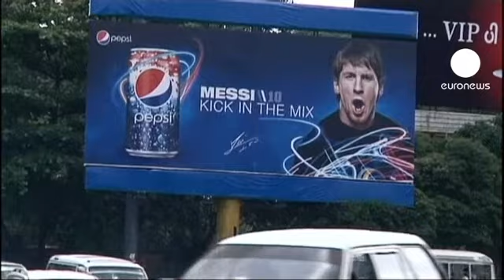Tournée asiatique pour Barack Obama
Moins de deux semaines après sa réélection, Barack Obama a entamé dimanche une tournée de trois jours en Asie. Pour le Président américain, ce voyage est l'occasion d'afficher sa volonté de réorienter la stratégie des Etats-Unis vers la région Asie-Pacifique.

La Thaïlande est la Première étape de cette tournée qui s'inscrit dans le cadre de la stratégie du "pivot" mise en oeuvre notamment pour concurrencer l'influence grandissante de la Chine. La Thaïlande est un partenaire historique des Etats-Unis.

Barack Obama a rencontré la Première ministre thaïlandaise pour discuter notamment de la lutte contre le trafic de stupéfiants et le terrorisme.

Yingluck Shinawatra a aussi annoncé la participation de son pays aux négociations en vue de la mise en place du TPP, le Partenariat Trans-pacifique, un vaste accord commercial.

Alors que le TPP lancé par les Américains a déjà attiré un dizaine de pays des deux rives de l'Ocean Pafique, la Thaïlande ne bénéficie d'aucun accord de libre échange avec les Etats-Unis dont elle est pourtant l'un des grands partenaires commerciaux.

Avec près de 500 millions de consommateurs, les pays du TPP représenteraient 35% du PIB mondial, largement plus que l'Union européenne, actuelle première zone de libre-échange du monde.

De nouveaux marchés s'ouvrent pour les Etats Unis, notamment en Birmanie, la deuxième escale pour Barack Obama dans cette tournée asiatique.

"Dans le secteur privé, je pense que les Etats-Unis se sentent à la traîne derrière les Européens, l'ASEAN, la Chine et ainsi de suite. Il est temps pour les Etats-Unis et notamment pour les entreprises américaines de rattraper leur retard. Je pense que la visite du Président sera utilisée par le secteur privé Américain pour tendre vers son intérêt économique et commercial", explique l'analyste Thitinan Pongsudhirak, professeur à l'Université Chulalongkorn.

Barack Obama est devenu le premier Président américain en exercice à poser le pied en Birmanie. Le pays affaibli par 50 ans de gestion militaire est avide d'accueillir les investisseurs étrangers, il est donc une cible de choix pour les compagnies américaines.

Pour les Etats-Unis il s'agit aussi de pousser le régime birman à prendre ses distances avec la Corée du nord, un Etat que Washington classe parmi ses ennemis.